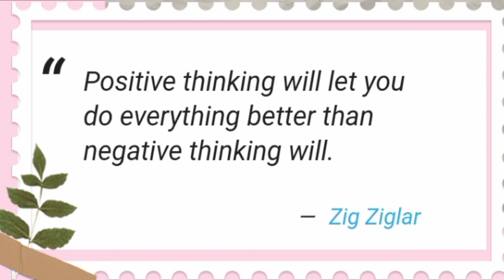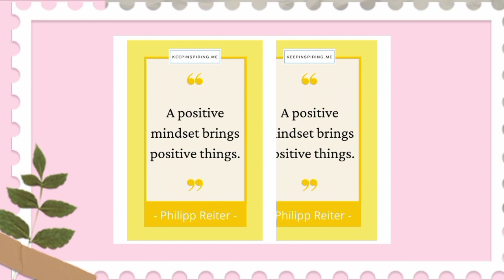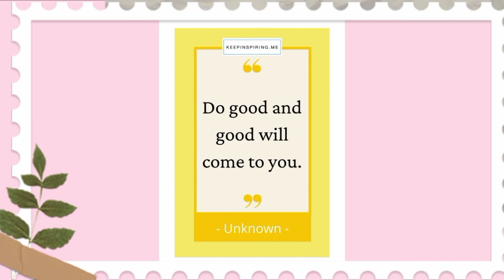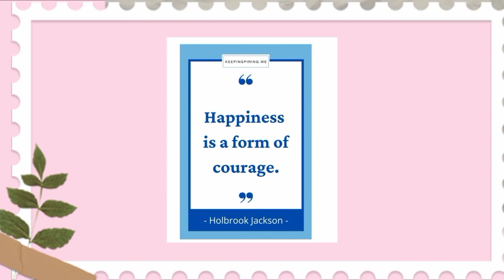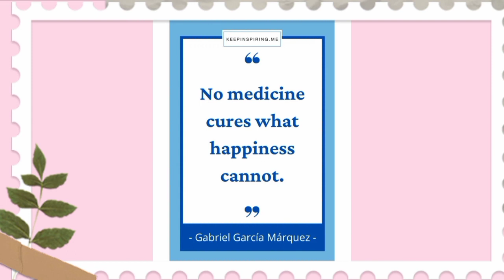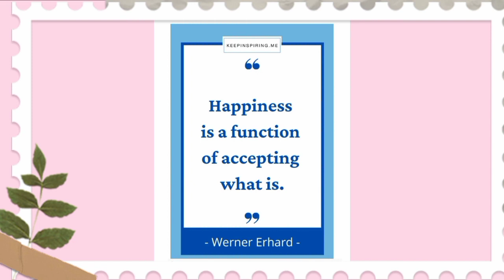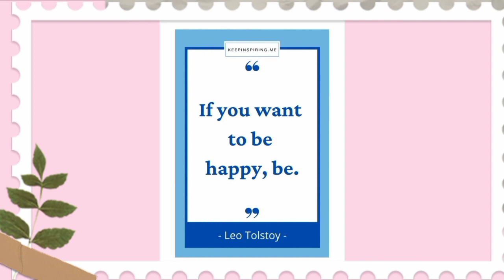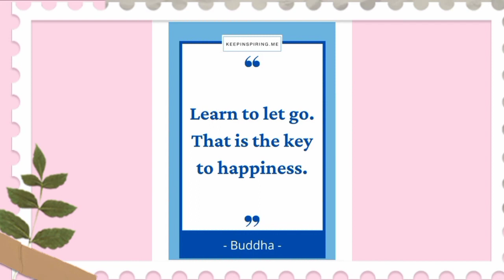HAPPINESS AND POSITIVE QOUTES